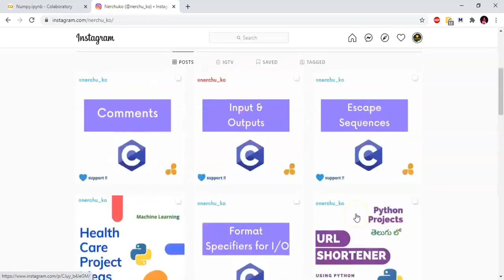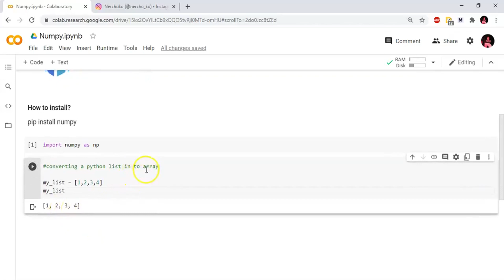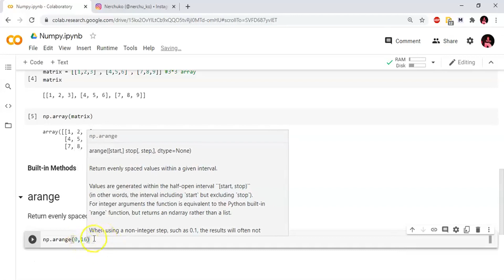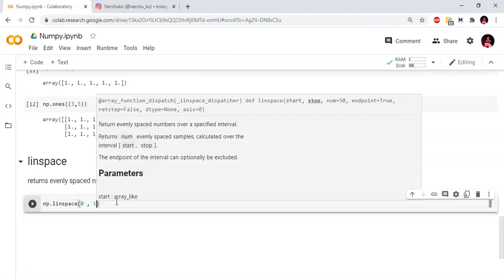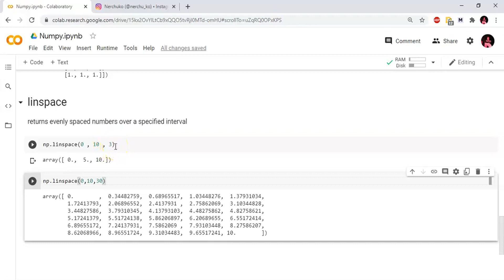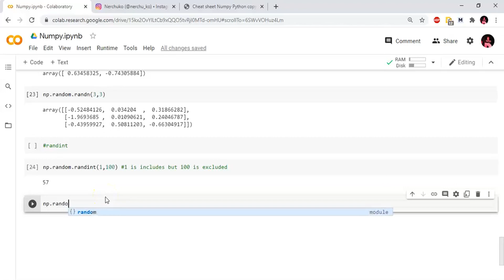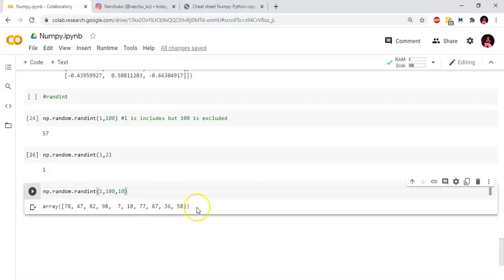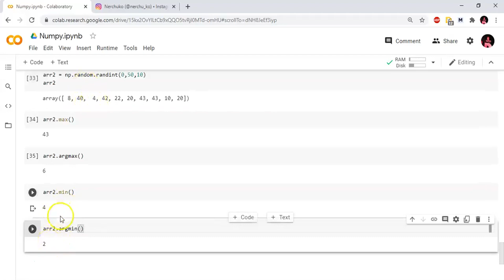01 - Numpy Arrays in Telugu || Nerchuko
Hey folks,
In this video, we are discussing Numpy Arrays in Telugu